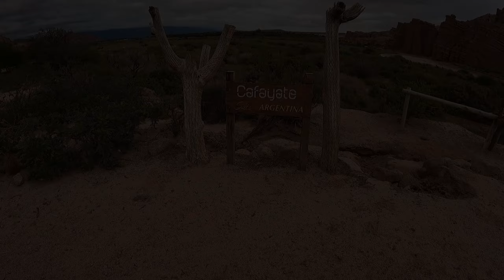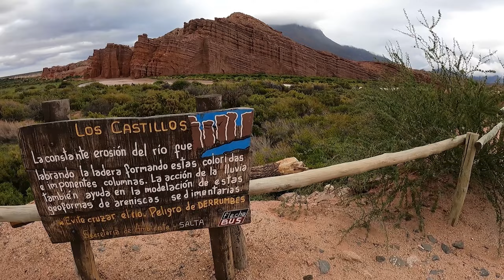EXPEDIÇÃO ATACAMA 2023 | EP #03 | CAFAYATE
Olá pessoal, tudo bem? Aqui é o Guga.

No episódio #03: De Salta até Cafayate, são 180 km pela Ruta 68, uma estrada cenográfica, dentre as mais belas da América do Sul